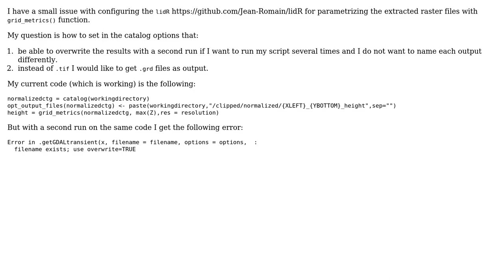GIS: Configuring lidR catalog to overwrite raster output (with different extension)?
With thanks & praise to God, and with thanks to the many people who have made this project possible! | Content (except music & images) licensed under CC BY-SA | Music | Images & others | With thanks to user komazsofi user JRR user Andre Silva and the Stack Exchange Network Trademarks are property of their respective owners. You are responsible for your own actions.